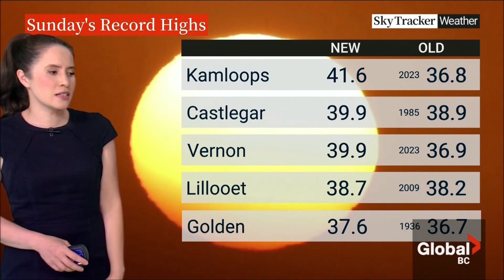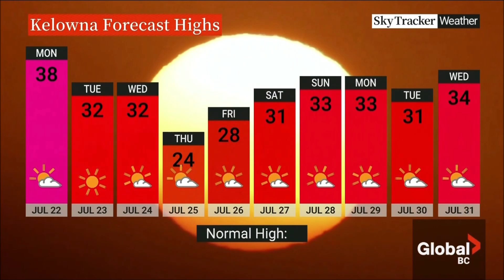Yvonne Schalle - Global BC - Weather - Sunday, July 21, 2024.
Yvonne Schalle is a meteorologist at Global BC based out of Burnaby, British Columbia, Canada.
Alissa Thibault is at the news desk.
Weather segment from the Weekend Evening News at 6pm(PDT).